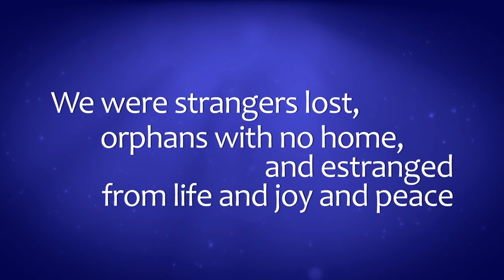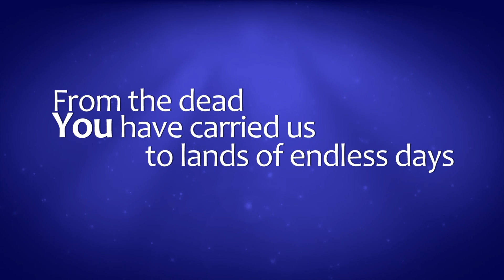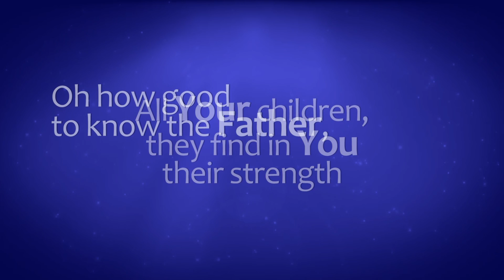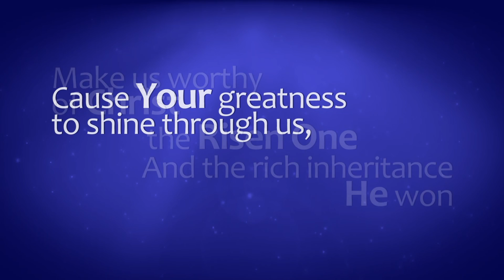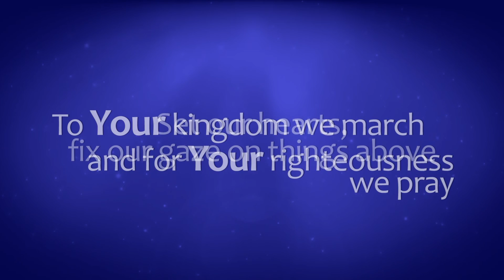Good to Know the Father - Kenwood Music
Good to Know the Father
Words and music by Matt Damico
Performed by Kenwood Music
On “Hope of Every Promise”